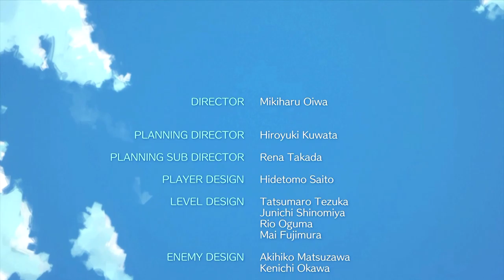【Link's Awakening】THE WIND FISH!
Link gets stuck on an unknown island where he is unable to leave. Let us join him on his journey and watch as he progresses to find a way to leave the island by finding 7 instruments.